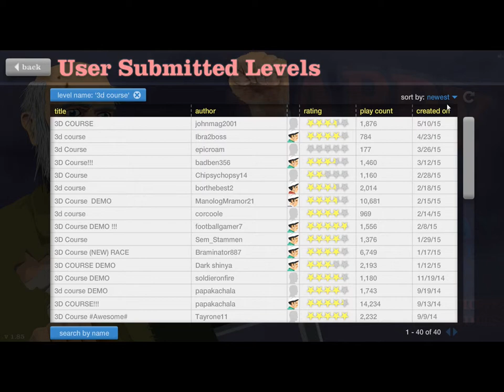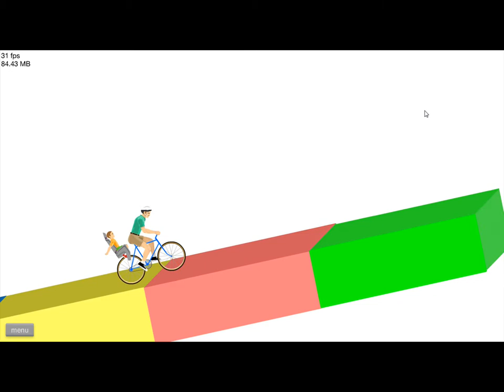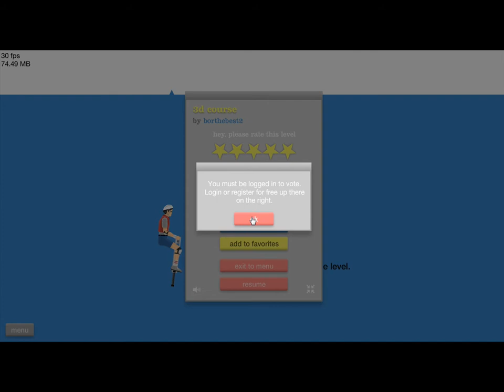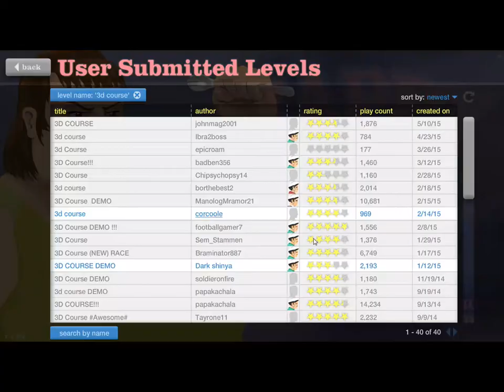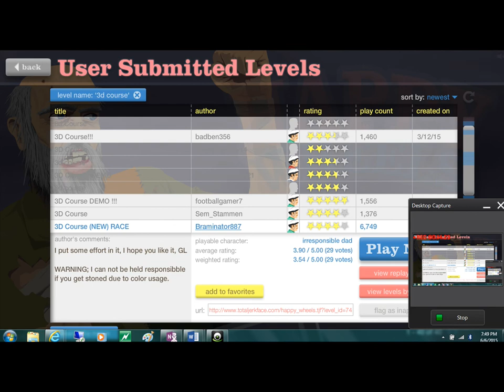Happy Wheels #18| 3D COURSES| TRICKS FOR DAYS!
Think of more themed levels on the comments and Twitter